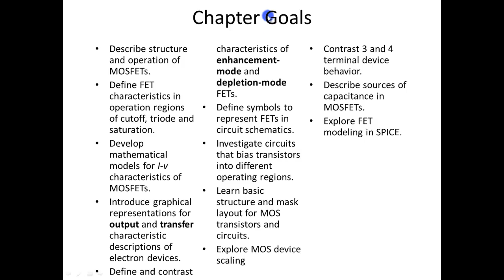15.5 Adding Animation Delay - MS PowerPoint (Urdu) - MS Office 2010 Tutorials